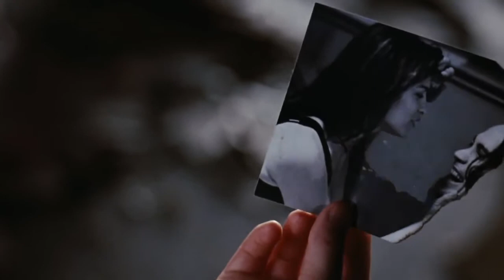Sarah Meets Eric | The Crow (1994)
I thought you cared.